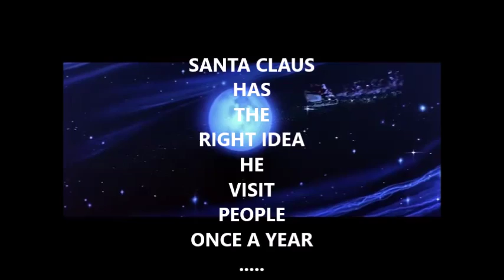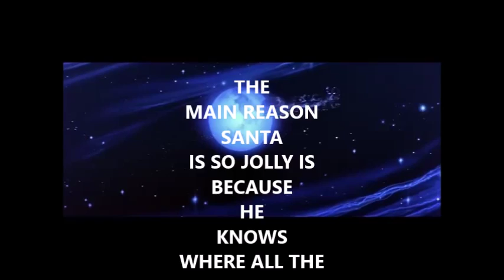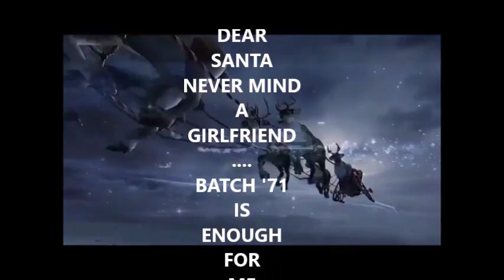SANTA CLAUS by KAPHELSTOK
Please Note: CHRISTMAS is CANCELLED. Apparently, I told Santa I've been good this year. He died LAUGHING.